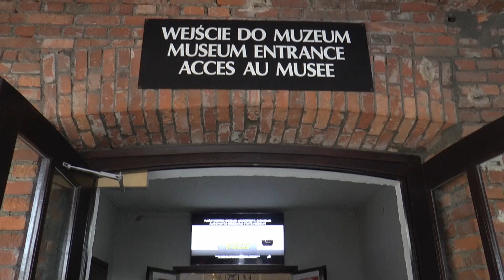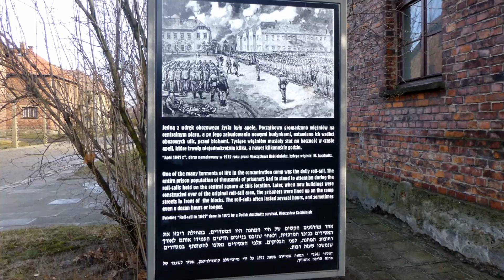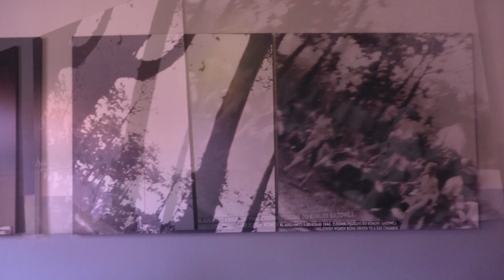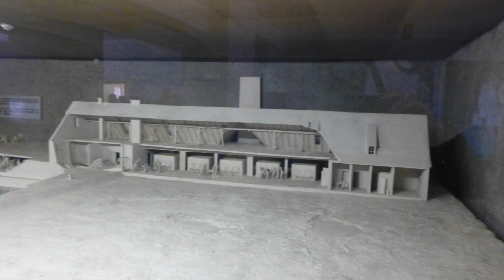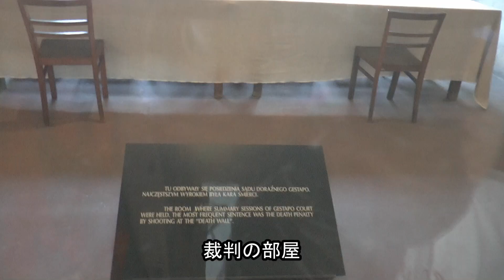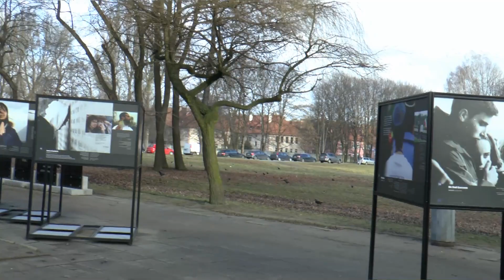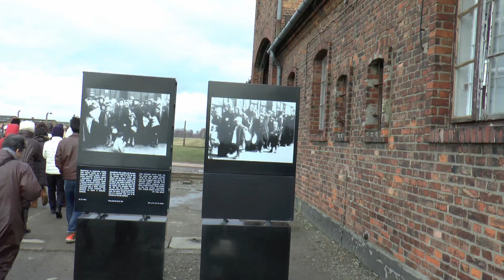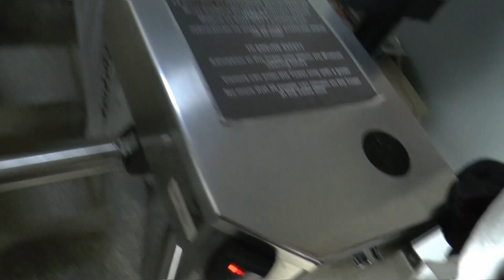アウシュビッツ強制収容所跡